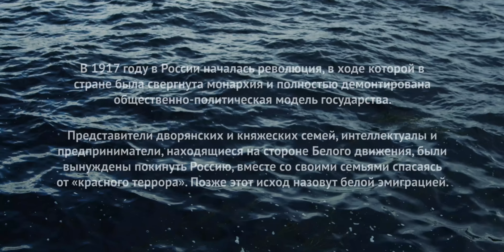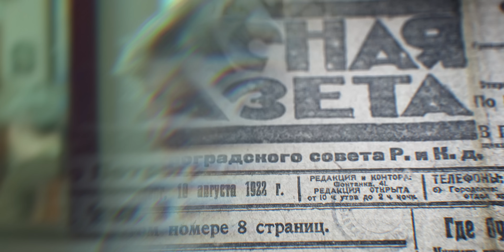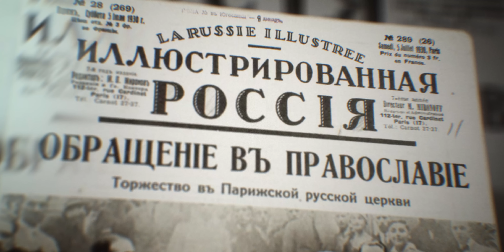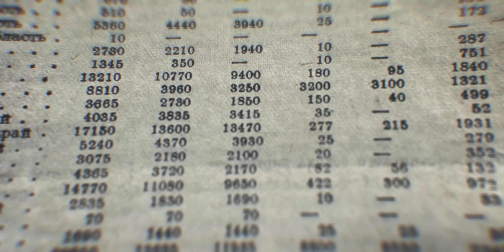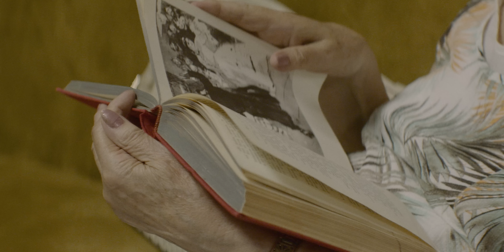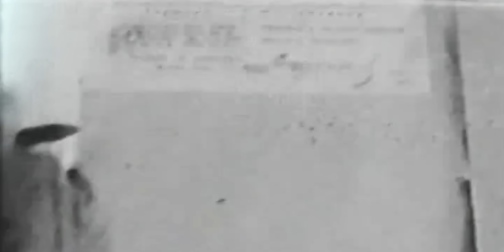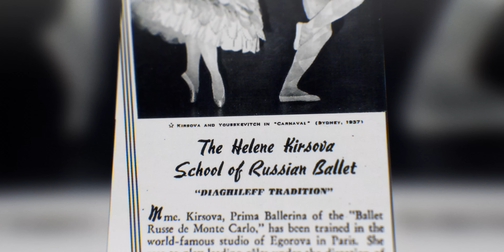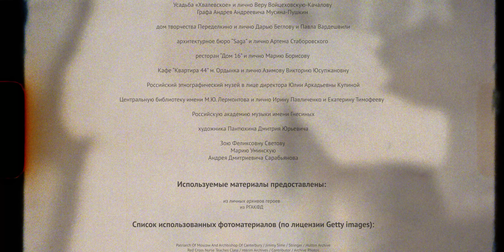Документальный фильм «Отражение»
В 1917 году в России началась революция, в ходе которой в стране была свергнута монархия и полностью демонтирована общественно-политическая модель государства.

Представители дворянских и княжеских семей, интеллектуалы и предприниматели, находящиеся на стороне Белого движения, были вынуждены покинуть Россию вместе со своими семьями, спасаясь от красного террора. Позже этот исход назовут белой эмиграцией.

Осенью 1922 года из Петрограда были отправлены пароходы с представителями творческой и научной интеллигенции. Почти век спустя эти суда получат собирательное название «Философский пароход».

Фильм «Отражение», выпущенный в рамках проекта «Другие берега: русские туда и обратно», поднимает историю нескольких поколений и жизни тех семей, которые были вынуждены уехать или были сосланы из России после революции. Голосами потомков этих семей сквозь столетие рассказывается их история, которая во многом стала общей для России и ее граждан.

Автор проекта: Трифон Бебутов
Автор сценария: Трифон Бебутов
Режиссер: Александр Мансуров
Оператор-постановщик: Александр Микеладзе
Композитор: Александр Кузин
Режиссер монтажа: Дмитрий Николаев
Иллюстратор: Екатерина Успенская
Исполнительный продюсер: Николай Ишханов
Редактор по героям: Серафима Бебутова